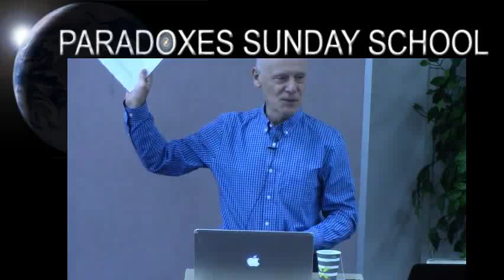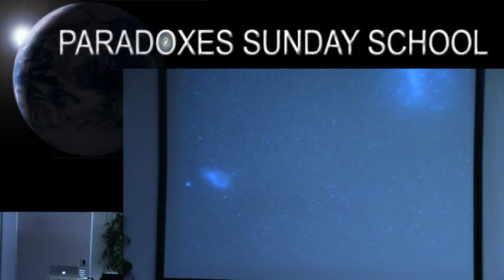Hugh Ross — Creation in The Book of Isaiah (Part 1)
Dr. Hugh Ross — Creation in The Book of Isaiah: Part 1 | Paradoxes Sunday School Class, Sierra Madre Congregational Church | Feb 11th, 2018